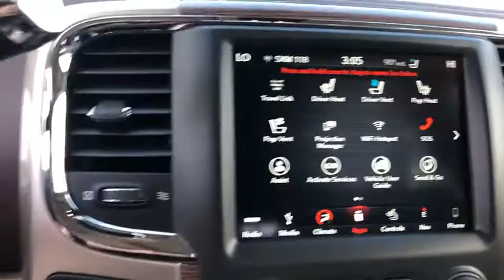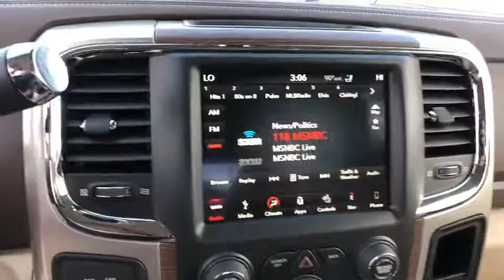2018 Ram 2500 Orlando, Deltona, Sanford, Oviedo, Winter Park, FL G375404